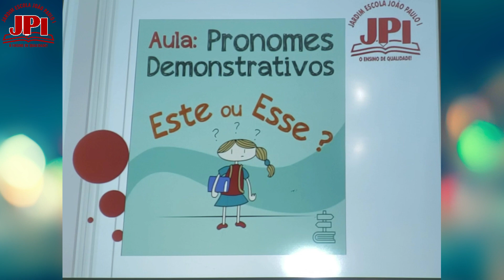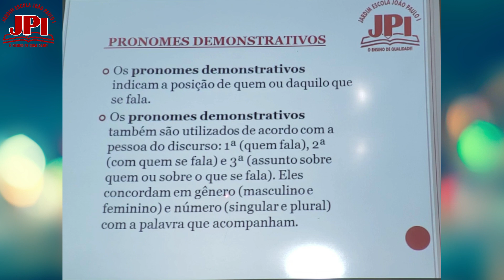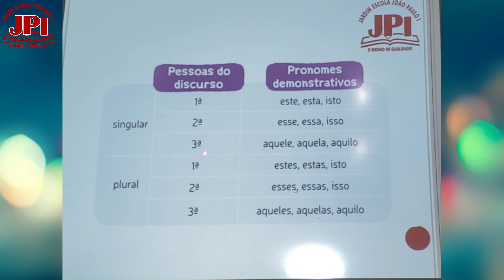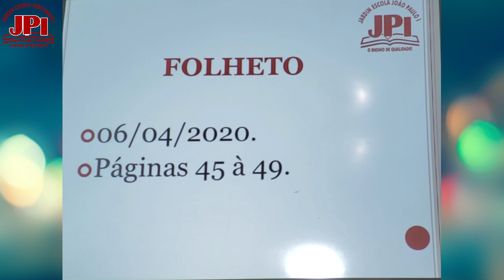4 ° Ano Aula de Português 06 04 2020